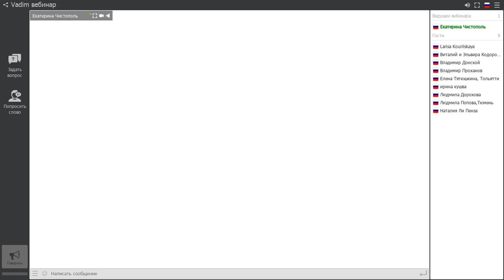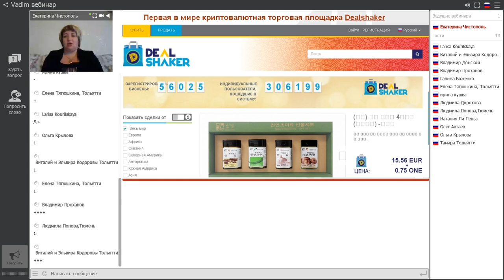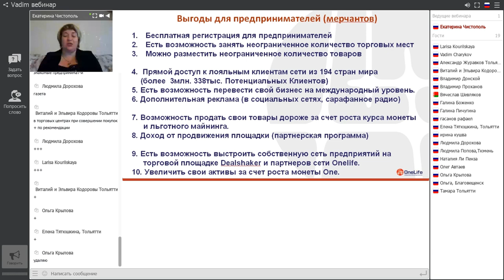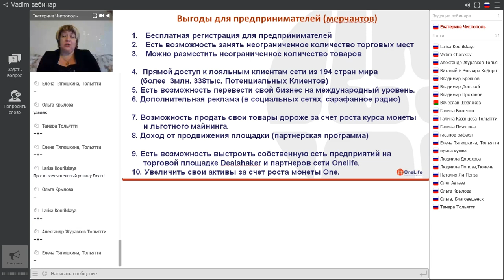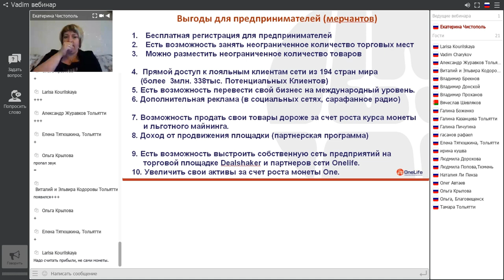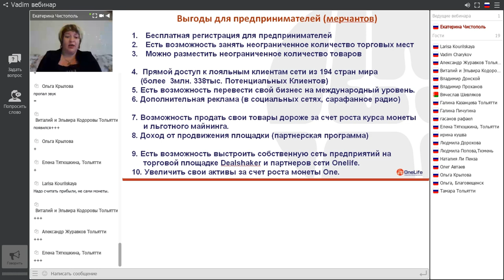Выгоды для предпринимателей от платформы Делшекер. Как работать с мерчантами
Есть вопросы? - Вы можете связаться со мной любым удобным для Вас способом:
​Skype: ekaterinadr78